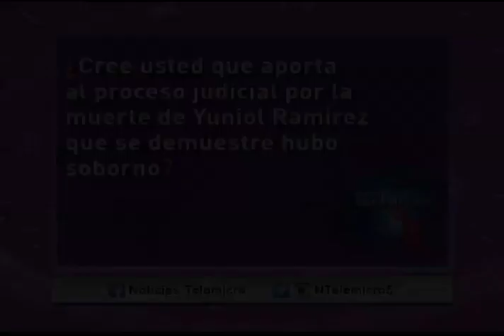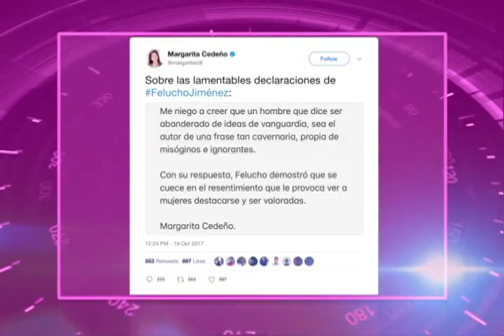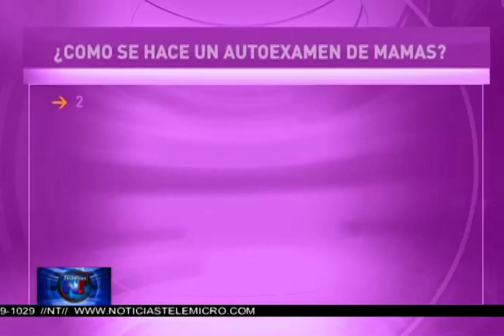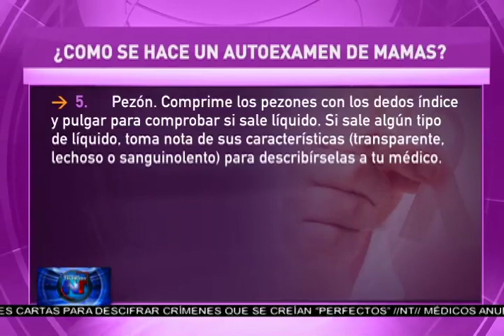Noticias Telemicro Emisión Estelar, 20 de octubre 2017, BLOQUE 2